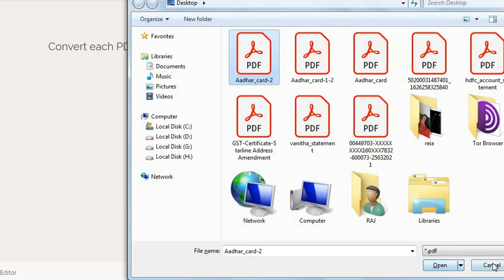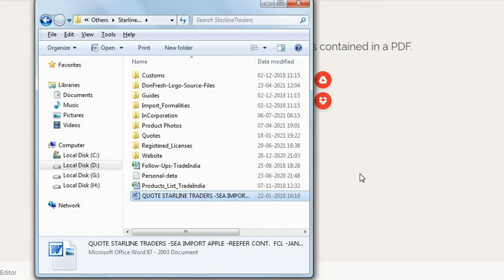PDF To JPG Converter | PDF To JPG Converter In Mobile | PDF To JPG Converter In PC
Portable Document Format (PDF) is a famous record design for office archives which was created by Adobe, addressing a report in PDF configuration will make it looks more expert and official. Changing reports over to PDF design is extremely simple, you can turn your Word, Excel, PowerPoint, OneNote, Visio, HTML, TXT or some other archives into PDF design with freeware like doPDF, Bullzip PDF Printer, CutePDF Writer, and so on..

By using this tool we can easily convert PDF to JPG